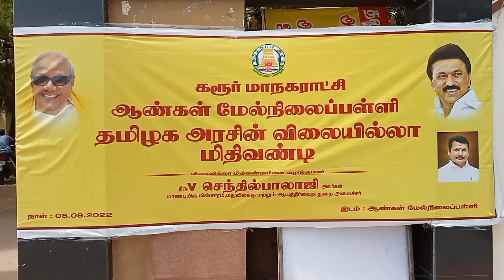Karur EB Minister Cycle Issue